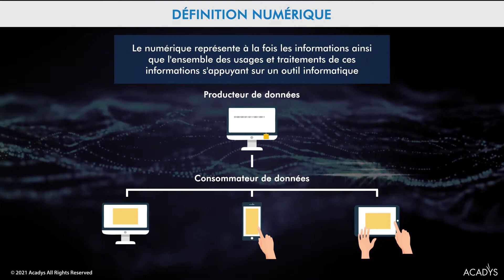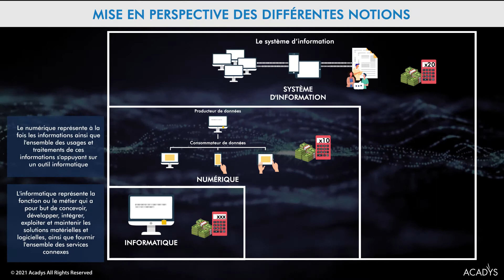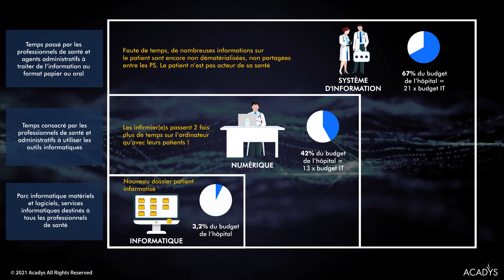ACADYS Vidéos - Informatique / Numérique / Système d'Information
Les notions d’Informatique, Numérique et Système d’information sont souvent mélangées ou confuses. Pourtant la compréhension de ces 3 notions est essentielle pour adresser la transformation numérique de votre entreprise au bon niveau et avec la bonne conscience des enjeux.

- Connaissez-vous la différence entre les 3 notions : Informatique, Numérique et Système d'Information ?
- Savez-vous évaluer le véritable enjeu du numérique, bien différent du seul budget informatique, au sein de votre entreprise ?